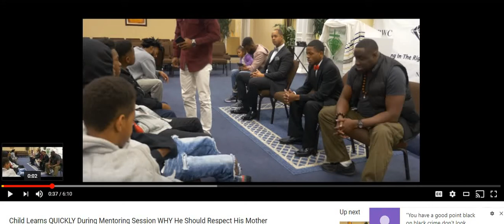BROTHER BEN X PUTTIN' IN THE WORK